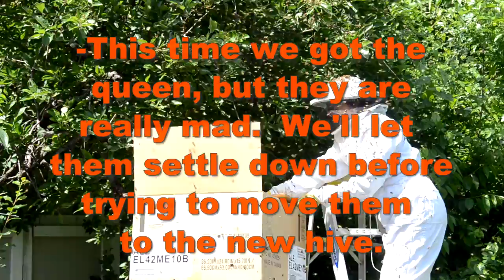Our pet bees move to a new home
This is our first attempt at moving half our beehive.  Each Spring the bees overcrowd their old hive, and half, with a new queen, move away.  This year we will try to move them to a 2nd hive in our backyard.